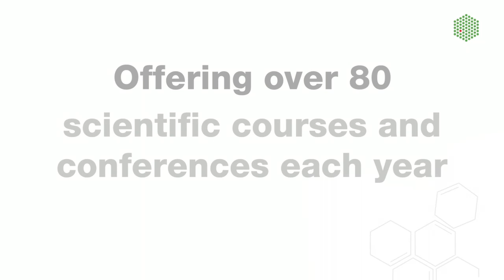EMBL Events - Advance your science!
The EMBL Course and Conference Programme welcomes 7000 participants annually and covers practical courses, workshops and conferences across all the six EMBL sites.

to see our full list of training opportunities!